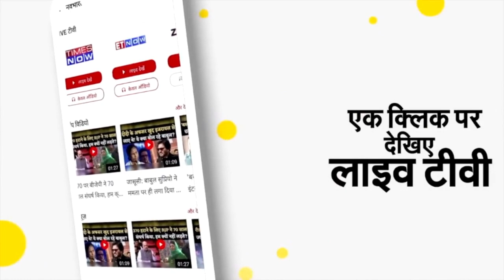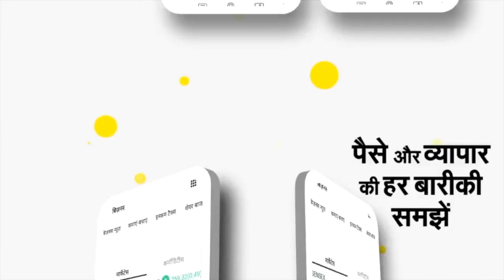PM Modi ने किया Corona Vaccine के Precaution Dose का ऐलान, किन्हें और कब से लगेगी? Booster Dose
देश में कोरोना के बढ़ते मामलों और ओमीक्रोन की चिंता के बीच शनिवार को प्रधानमंत्री नरेंद्र मोदी ने देश को संबोधित किया। क्रिसमस की शुभकामनाएं देते हुए पीएम ने कई बड़े ऐलान किए। इनमें कोरोना वॉरियर्स को 'बूस्‍टर' डोज (Precaution Dose) देने के अलावा 15-18 साल की उम्र के बच्‍चों का वैक्‍सीनेशन शुरू करना शामिल है।

पीएम ने वैक्‍सीनेशन का पूरा रोडमैप पेश किया है। उन्‍होंने घोषणा की कि एहतियात की दृष्टि से सरकार ने हेल्थकेयर और फ्रंटलाइन वर्कर्स को वैक्सीन की 'बूस्‍टर' डोज (Precaution Dose) देने का निर्णय लिया है। इसकी शुरुआत 2022 में 10 जनवरी सोमवार के दिन से की जाएगी। पीएम ने कहा कि 60 वर्ष से ऊपर की आयु के को-मॉरबिडिटी वाले नागरिकों को उनके डॉक्टर की सलाह पर वैक्सीन की प्रिकॉशन डोज का विकल्प उपलब्ध होगा। यह ऑप्‍शन भी 10 जनवरी से ही मिलेगा।